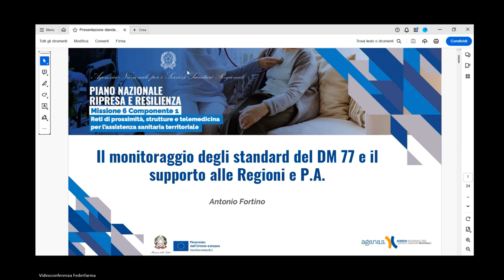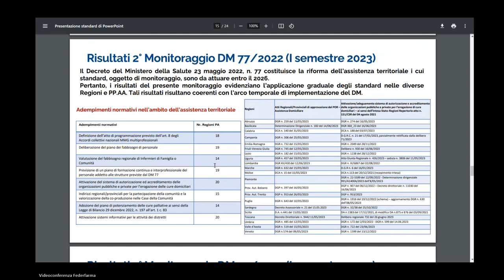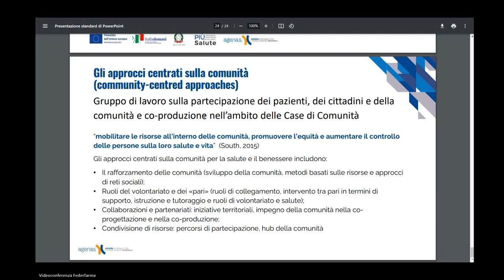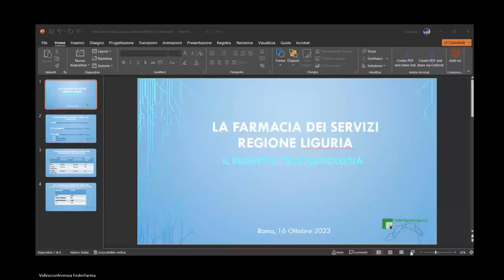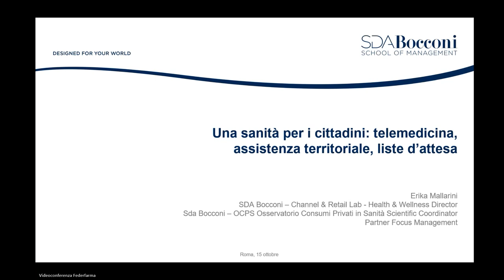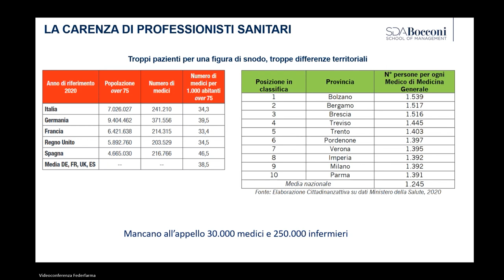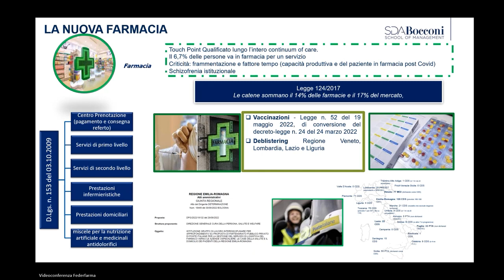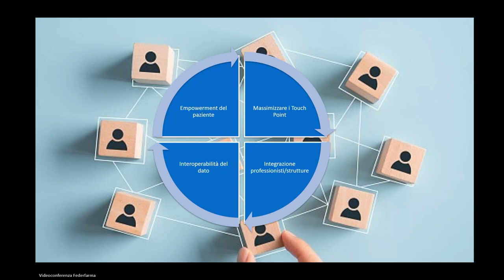Una sanità per i cittadini:telemedicina, assistenza territoriale, liste d’attesa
Convegno in presenza -  lunedì 16 ottobre 2023, h  10-13 a.m.

Consumers’ Forum, associazione indipendente composta da importanti Associazioni di Consumatori, Istituzioni, numerose Imprese Industriali e di servizi e loro Associazioni di categoria, organizza un appuntamento pubblico di riflessione sul tema della Sanità in Italia, in relazione ai cittadini.

Il convegno, dal titolo “Una sanità per i cittadini: telemedicina, assistenza territoriale, liste d’attesa”, si terrà in presenza lunedì 16 ottobre 2023 , dalle h 10.00 alle h 13.00, presso la sede di Federfarma nazionale, “Sala Moltedo”, in Via Emanuele Filiberto, 190 (3° Piano).

In particolare rifletteremo su aspetti attuali come la telemedicina, l’assistenza territoriale e le liste d’attesa, in un’era post-pandemica  di grandi cambiamenti previsti in ambito sanitario e in ambito tecnologico, indagando insieme sulle criticità e portando esempi di buone pratiche già in essere.

Se ne discuterà con Antonio Fortino Direttore Dipartimento Area Sanitaria Agenzia Nazionale per i Servizi Sanitari Regionali, Annalisa Mandorino Segretario Generale Cittadinanzattiva, Francesco Gabbrielli  Direttore Centro nazionale per la telemedicina e le nuove tecnologie assistenziali Istituto Superiore di Sanità, Erika  Mallarini Associate Professor of Practice of Government, Health and Non Profit SDA Bocconi School of Management, Roberto Giordano Vice presidente Federconsumatori, Elisabetta Borachia Presidente Federfarma Liguria.

Con i saluti introduttivi di Alfredo Procaccini Vice presidente di Federfarma, il convegno sarà aperto e moderato dal Presidente di Consumers’ Forum Sergio Veroli.